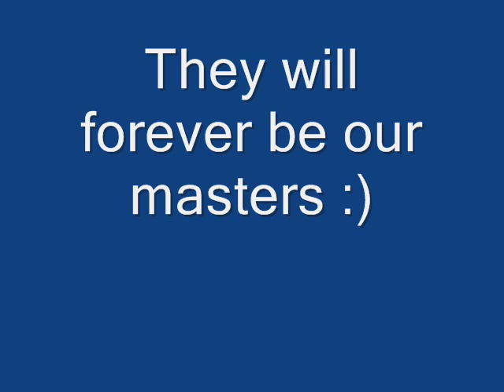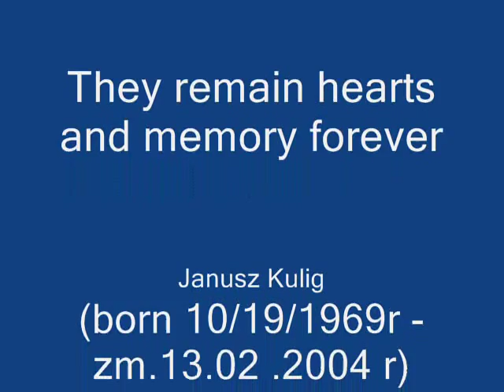sportowcy 151 0001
Let's meet again on the other side.
I can not bear the thought That this was the end.

She sat on the floor watching the photographs,
The apartment, Which once lived with her boyfriend.
Emotions and memories came back,
Came drifting away from heaven and earth.
She asked: 'What can I to to help me?
I can not longer live in such a solitude! '
Passed so many days, around the blank walls,
Why did he have to leave someone so dear?
His spirit was standing, looked at her tears,
He touched her cheek, but did not feel anything.
'I came to you, I stand here as before,
I want to hold you, I love you baby.
Death took me, but my soul Remained,
I promised you That you are never alone!
This feeling was always stronger than death
Nobody breaks the bond! '

She took his picture in his hands,
She kissed them ... He stood next to her.
Free gesture turned them
I Began to write after wiping away a tear.
'I know it would be otherwise.
I know that nothing will mend tears.
So much I want to be with you.
When you is not there, I already have nothing.
She pulled out suddenly, a dozen tablets
He wanted to stop her, but was only an echo ...
He shouted, but his cry was unrealistic.
He tried to catch her, but he was helpless.
Her delicate body osuwało to the ground,
Her eyes went out, and he hugged her to him.
She did it to be with her beloved ...
To meet him in the unknown.